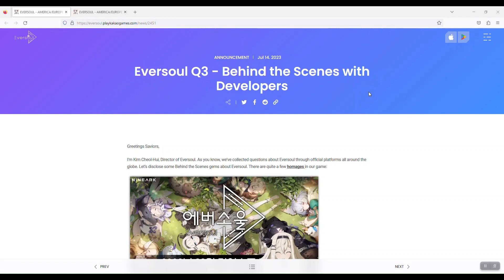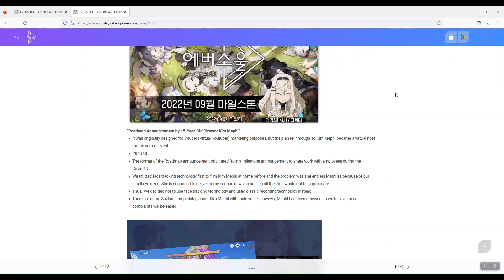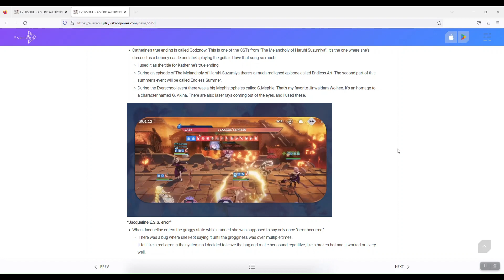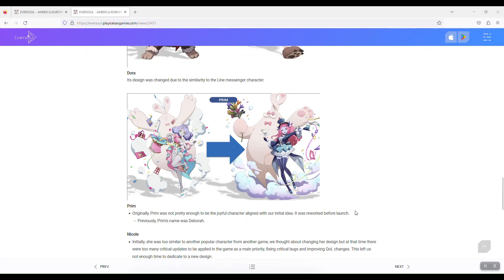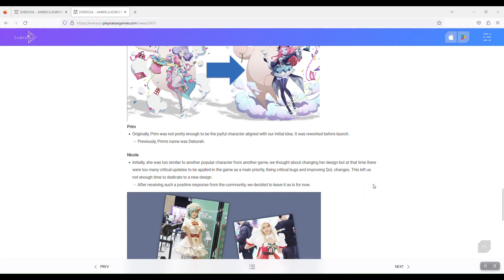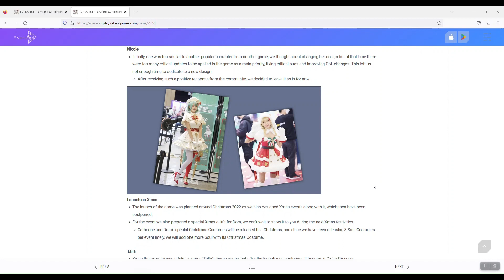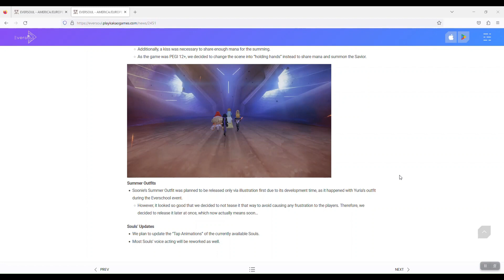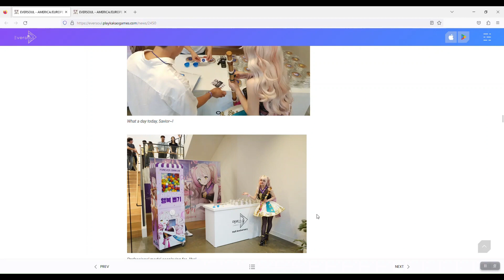เบื้องหลังการพัฒนาเกม | Eversoul Q3 2023 Behind the Scenes with Developers